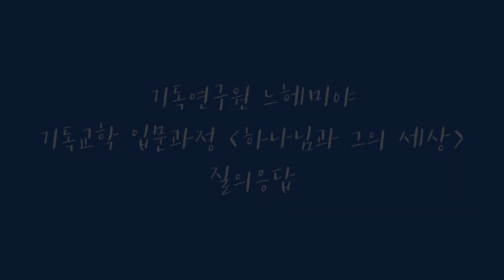Q. '바른 지식이 하나님을 기쁘시게 한다'라는데 '바른 지식'을 어떻게 정의하나요?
기독교학 입문과정 [하나님과 그의 세상] 질의응답 중